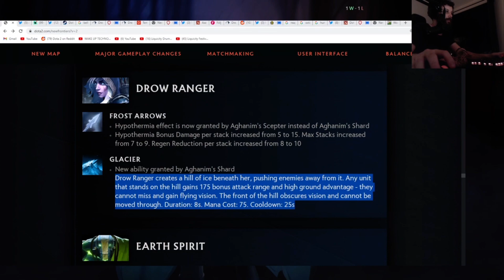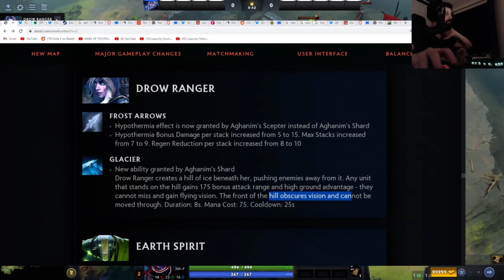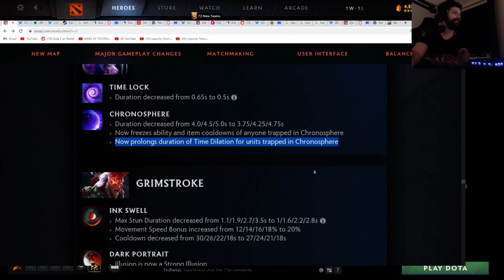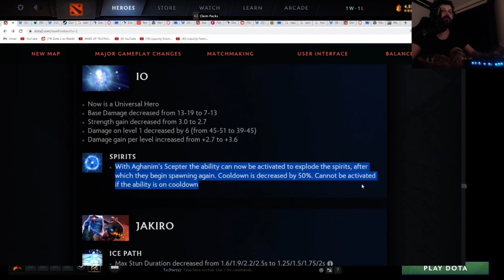Gorgc And Puppey Reacts To Patch 7.33 #3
esports